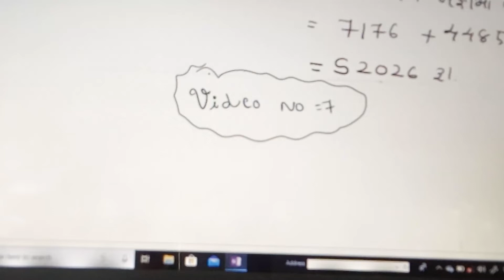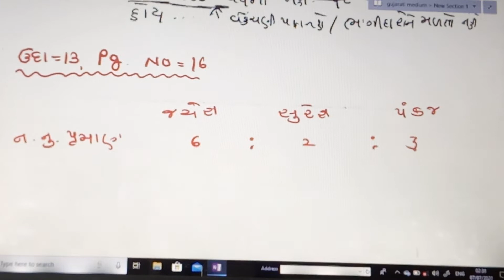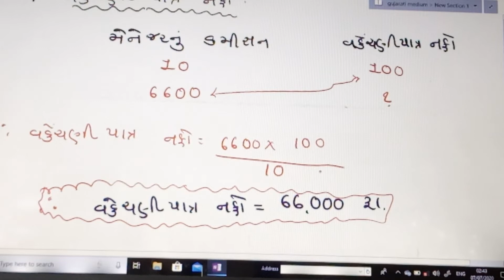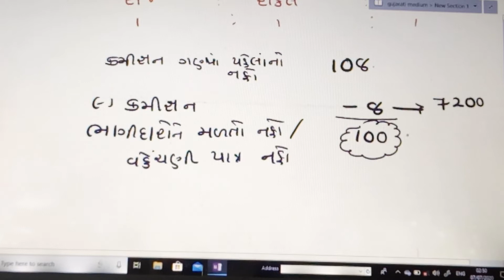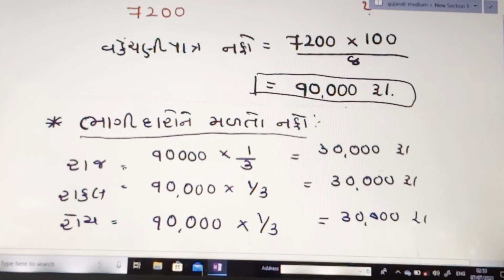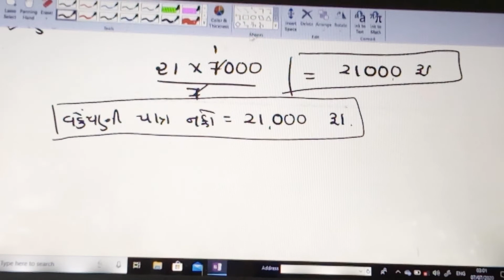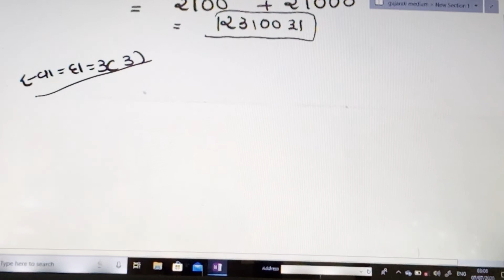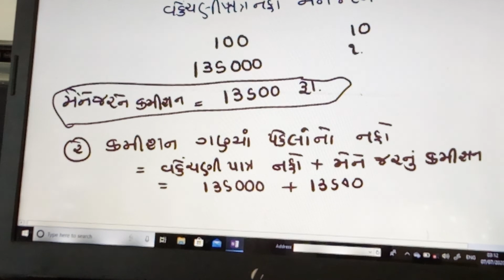std:-12th commerce Accountancy(naamu)ch:-1bhagidari vishay pravesh part -7.GSEB-2020-21. last part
std:-12th commerce Accountancy(naamu)ch:-1bhagidari vishay pravesh part -7.GSEB-2020-21